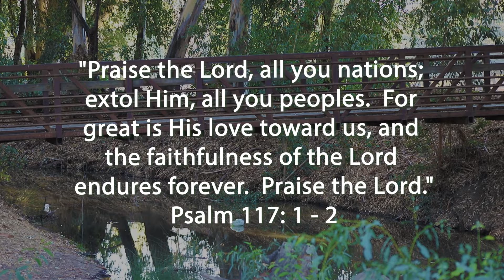Gateway's Daily Prayers - Psalm 117:1-2